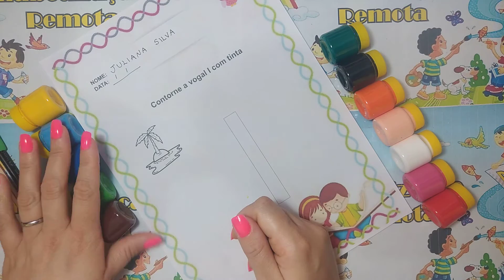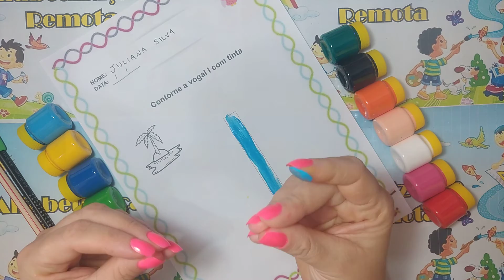Vogal I com tinta